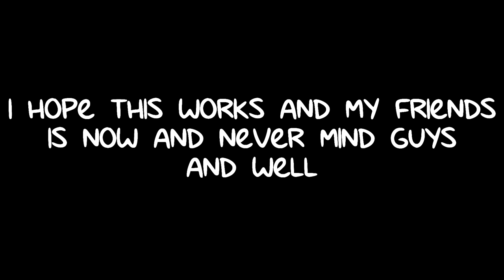HD TatsuVideoEffects In 2020